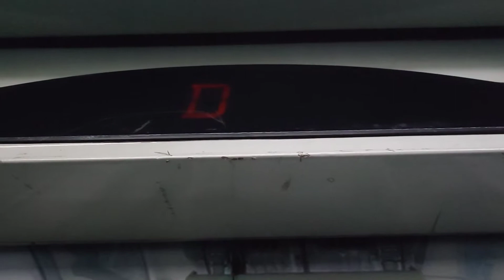[NR][QR] LG Di Elevator · Gambir Station, Jakarta (for Platforms 1 & 2)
*October 2022 Update:* This elevator, along with the other one for Platforms 3 & 4, have been replaced by Sigma. RIP 2000s - 2022.

The LG elevator at Gambir Train Station, now with touchless buttons outside and...metal touchless buttons inside that needs to be touched most of the time. I think this is the one for Platforms 1 & 2.

*Brand:* LG (OTIS)
*Model:* Di1
*Install year:* Between 1999 and 2004
*Capacity:* 1150 kg / 17 persons
*Floors served:* *D* · 1 · 2 (3 floors)
*Fixtures:* 1st gen Sigma fixtures (CID-10 + CBM-10 + HBM-R60) with touch generic buttons
*History:* Additional installation
- *2000s:* LG elevator
- *2020:* Buttons replaced with touchless buttons
- *2022:* Completely replaced by Sigma

*Building type:* Train station
*Inaugurated:* June 6, 1992